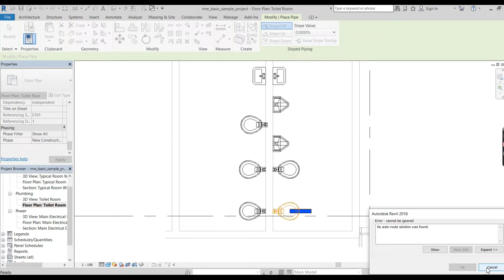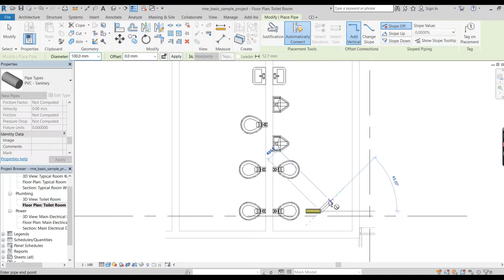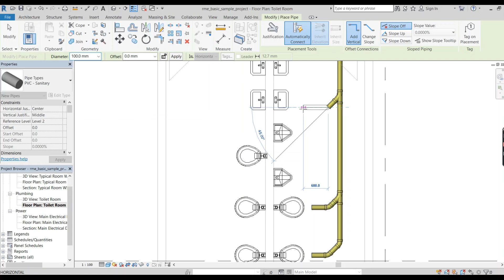Connecting sanitary pipes in Revit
In this video I will show you how to create/connect sanitary branches to the main sanitary drain.